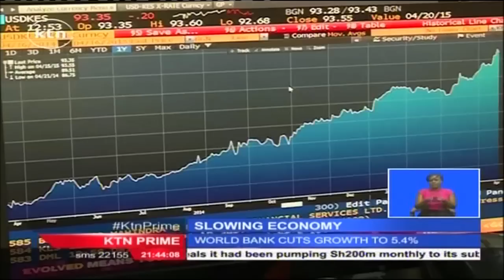World Bank trims Kenya’s economic outlook for 2015 from 6% to 5.4%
The World Bank has trimmed Kenya’s economic outlook for 2015 from 6% to 5.4% owing to a combination of exogenous shocks in the financial markets, and the contractionary monetary stance occasioned by a high interest rate environment.